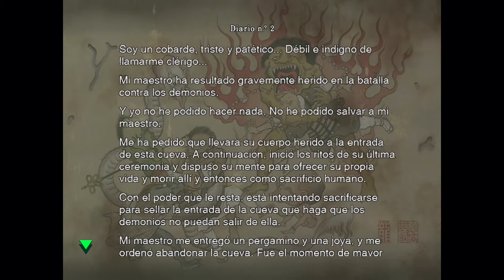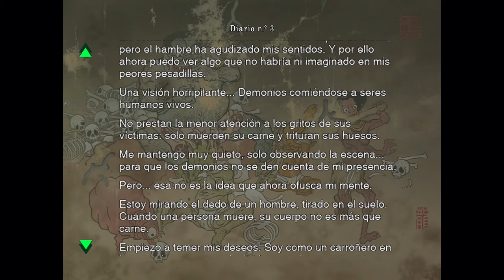OSRIC, EL GRANDOTE Y LA ESPADA DE FUEGO, ENRYUU | Onimusha Warlords | Walktrough #2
Nuevo episodio de Onimusha gente, y aparte de lo ya mencionado en el titulo, en esta ocasión también farmeamos un poco para chetar nuestra magia y espadas